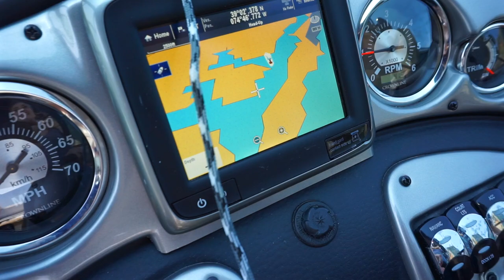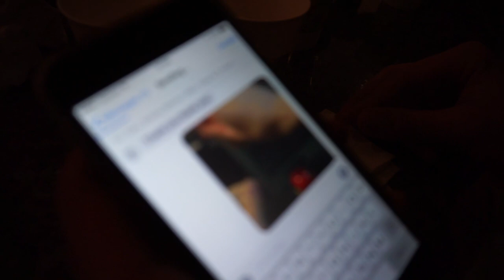What goes best with cucumber vodka?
Nothing is better than a weekend in Stone Harbor, NJ. Episode #2 of our Summer Swerve Series. Cucumber Spritzers, boats and long walks on the beach (I mean between Avalon & Stone Harbor).

Summer 2016: Stone Harbror New Jersey Vlog part 2

Thanks!!! Live, Laugh, Like and LIE.

-- Gear --
Sony a6000, Final Cut Pro, Keynote, DJI Phantom 3, iPhone